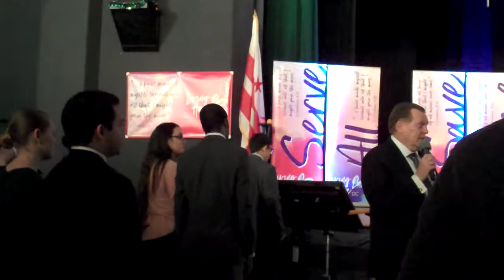Living Hope DC 2/10/19 Lead Me Lord